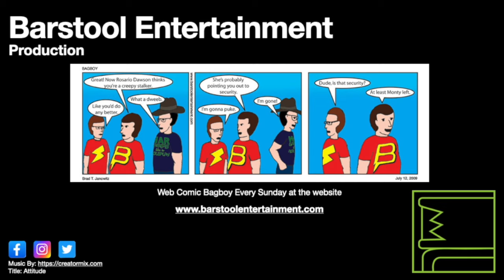Red Dead Redemption 2: Herbalist 10 (Last 4 Meats)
The final four meats for this challenge. I made a minor mistake.